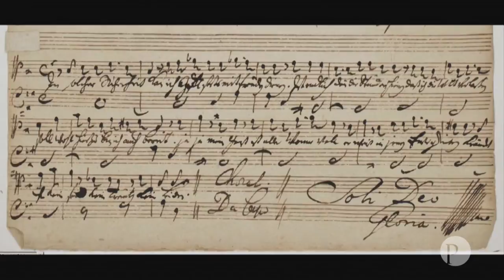La possession de la gloire de Dieu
Cinq formules latines résument les piliers du salut dans la tradition chrétienne : 1) Sola Scriptura (l'Écriture seule), 2) Sola Fide (la foi seule), 3) Sola Gratia (la grâce seule), 4) Solus Christus (Christ seul), 5) Soli Deo Gloria (Gloire à Dieu seul). C'est ce qui a inspiré le titre de cette série sur la gloire de Dieu: Gloria Dei. La gloire de Dieu est le concept biblique le plus fort pour résumer la grandeur, la beauté et la perfection de Dieu. La terre est remplie de la gloire de Dieu. Le pécheur est privé de la gloire de Dieu. Jésus est décrit comme étant le rayonnement de la gloire de Dieu. Le croyant est celui qui donne gloire à Dieu. Le chrétien est celui qui est transformé de gloire en gloire. Jésus reviendra dans la gloire. À la résurrection nous aurons un corps de gloire. La gloire est donc sans contredit le thème le plus important de la Bible. Gloria Dei c'est 8 messages, au travers des passages bibliques marquants où des hommes ont eu une révélation de la gloire de Dieu, sur comment vivre la gloire de D!ieu au quotidien.